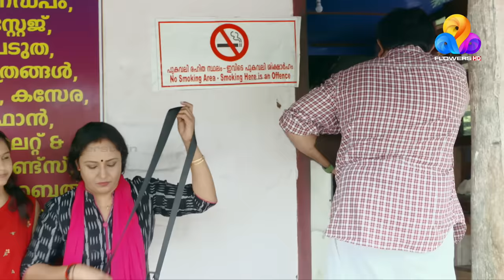Uppum Mulakum│Flowers│EP#1007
'Flowers New Year Blast'